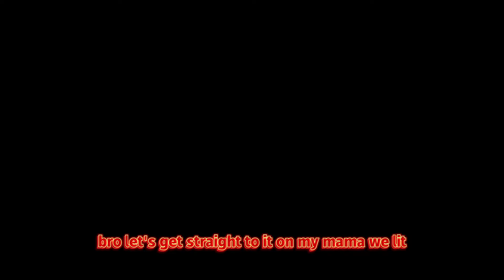Selling a CHROMA WEAPON SET in MM2 (Proof #28)